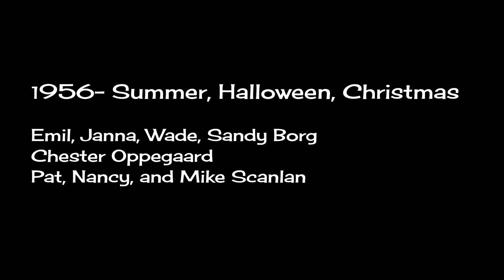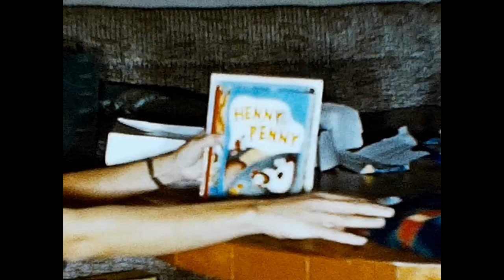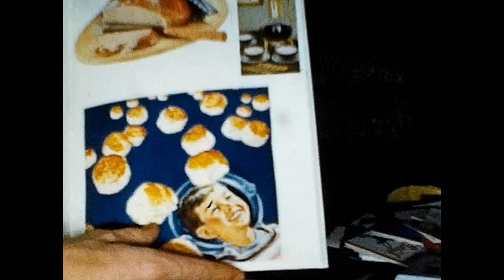1956 Summer, Halloween, Wade’s 3rd Birthday, Christmas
People in the movie:
-Emil, Janna, Wade, Sandy Borg
-Chester Oppegaard
-Pat, Nancy, and Mike Scanlan

1:00 Tricycle riding
1:40 Swimming at AZ Country Club
2:20 Halloween
2:40 Wade’s 3rd Birthday
4:30 Pedal tractor
4:40-8:20 Christmas 1956
5:40 Chester
5:50 Pat Scanlan
7:40 Pat and Nancy Scanlan and baby Mike Scanlan